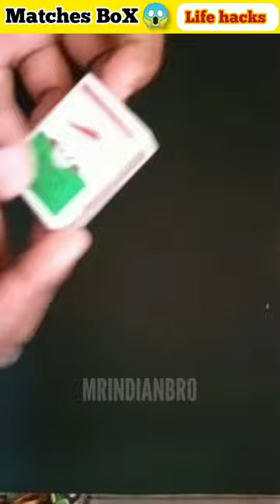Amazing DC motor matches stick ignition 😱 ~unbelievable#dcmotor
working principle:
When kept in a magnetic field, a current-carrying conductor gains torque and develops a tendency to move.